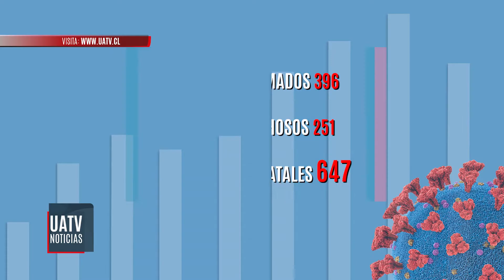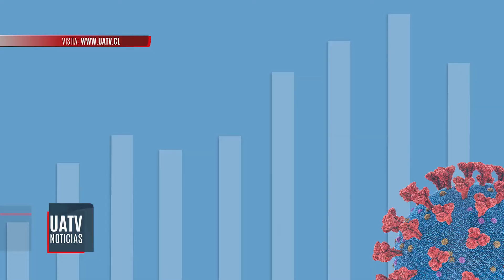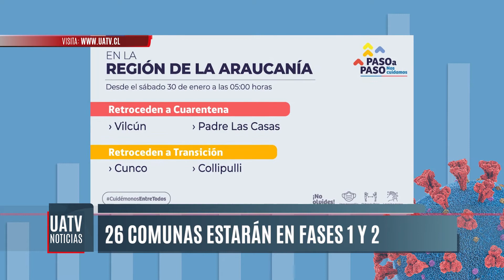Nuevo balance por Coronavirus: 211 casos en las últimas 24 horas en La Araucanía